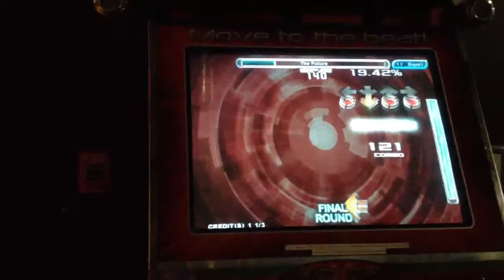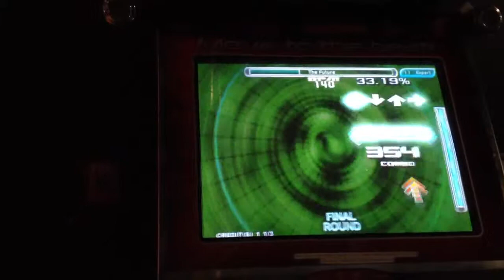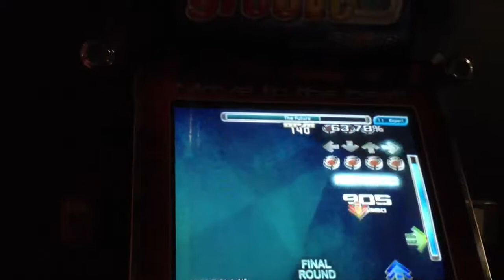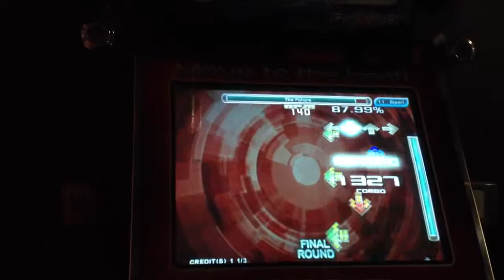Devore The Future 98.58%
Good fucking job Devore